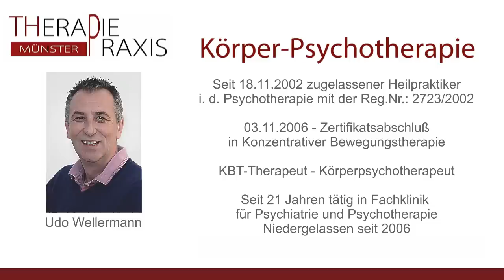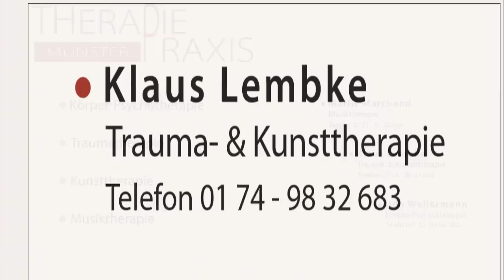Therapiepraxis Münster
Wir haben uns zusammen geschlossen, um bessere und menschlichere Lösungen zu finden.

Erfahrungen und Kompetenz werden individuell eingesetzt.
Darüber hinaus arbeiten wir gemeinsam und nutzen unsere methodische Vielfalt.!